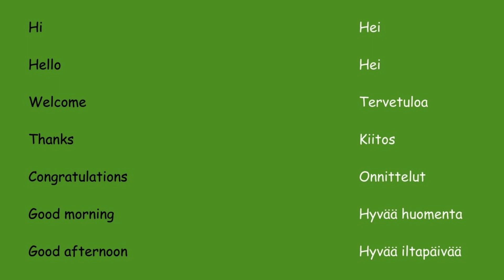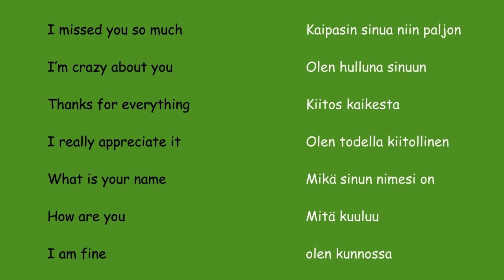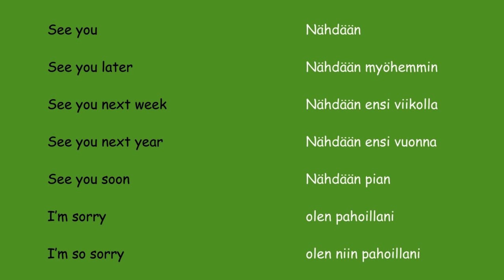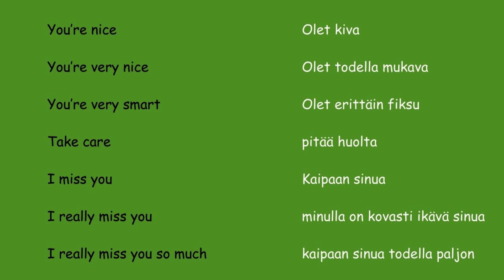Most Important Greetings In Finnish |Finnish language lessons for beginners |Finnish language 2023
Hello,
This video is about Most Important Greetings In Finnish |Finnish language lessons for beginners |Finnish language 2023|

Most Important Greetings In Finnish